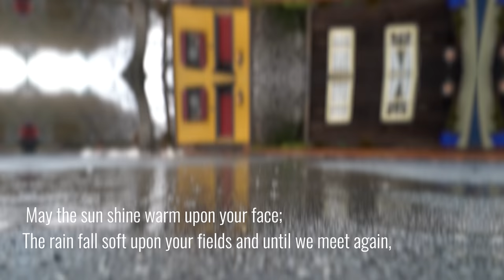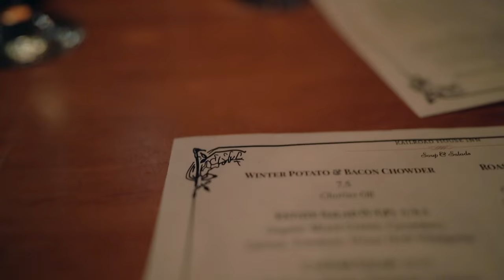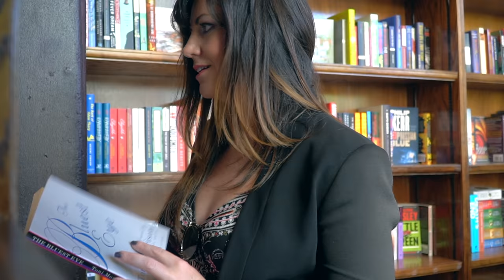An Irish Blessing...and Exploring Marietta PA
Featuring: McCleary's Public House, The Railroad House Inn, NW Lancaster County River Trail
Happy St. Patrick's Day Friends

What are we all about? Wonder and Story-breathing! Every video we shoot falls into one of those two categories, and we’re so excited to introduce you to the way we do travel - WONDERSTRUCK wandering! Wonder is a lifestyle choice that more and more of us are discovering leads to gratitude and learning, joy and becoming! We’re so glad you’re on this journey with us to WANDER often, and WONDER always (ya know you’ve seen that slogan floating around on the internet, we want to show you how we put it into practice!
Hope you’re making the most of your one wild and precious NOW!

💌 Sign Up for our email list for special events, contests and videos straight to your inbox!

▸ A Camera | Sony a7iii
▸ lens | Sony FE 24 - 70mm F2.8 GM
▸ Lav Mic | Senheiser XSW-D
▸ B camera | Sony a6500
▸ lens | Sigma 16mm f/1.4
▸ lens | Sony 50mm f/1.8
▸ Mic | Rode Videomic Pro Shotgun
▸ DJI Mavic Air
▸ Audio | Zoom H1

I’m Christine, an ever evolving and admittedly flawesome human becoming, teacher, writer, wife, mother, sister, friend, story-breather, nerd, joy rebel, wonderstruck wanderer and seeker compelled to make the most of every wild moment and take in every precious detail of every single day.

Wild Precious Now is all about making the most of your one wild and precious life. It’s about crossing things off your bucket list, sharing in new experiences, looking for ways to spread joy and kindness and being intentional about gratitude and happiness, learning and becoming, community and belonging. Join us in seeking, traveling, laughing, becoming, learning, growing, motivating, and inspiring together!

Wild & Precious Now is Shot & Edited by: Christine and the @NowTographer, Joel Crowley my best friend for the last decade+ and the best co-producer I could ask for! Joel is a self-taught photographer and videographer who paints with light, freezes time, and takes the stories we are telling to new heights...he makes every vision I have, come to life even better and more beautiful than I imagined it. He leaves us wonderstruck every single time!